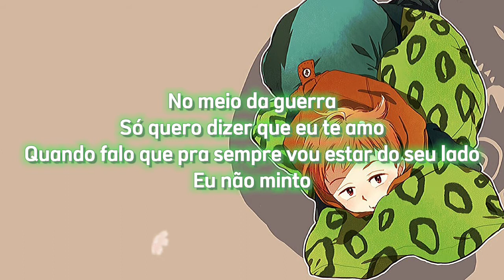7 Minutoz - King "Rei Das Fadas" (Letra) 🎶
Rap do King (Nanatsu No Taizai) - Rei Das Fadas
7 Minutoz

Pelos meus, pela fé
Vou defender
Ficarei do seu lado
Até depois do fim
Rei das Fadas
E a paz eu vou trazer
Esqueçam o passado
Eu vou ser lembrado
Ou eu não me chamo
King Harlequin

Será que o mundo tem espaço pra mim?
Cercado por atos ruins
O que as memórias são?

Tá tudo guardado no coração
Apenas vagando pela floresta
Querendo todos em minha proteção
Quanto tempo mais não acreditaram em mim?
Vaguei por anos com esse sentimento ruim

Não queria ter perdido alguém
Hoje eu luto pra que meu reino
Se sinta bem
Pois então
Hoje eu vou

Vou defender
Rei das Fadas
Esqueçam o passado
King Harlequin

Já foram 1300 anos
E ainda me chamam de criança
Sinto que eu tô carregando
Algo difícil de carregar
Tenho responsabilidade
De ser visto como rei
Vou agir como um herói de verdade
Então todos defenderei

Poder que incendeia
Meu tesouro vou liberar

Pra Árvore Sagrada o melhor eu fiz
A magia que ajuda a proteger quem ama
É da arvore sagrada que fiz minha raiz
Tenho força pra bater nos inimigos
Velocidade pra trazer meu time junto comigo
Agilidade pra cada desafio
Eu sou King Harlequin e no fim
Eu morreria pelos meus amigos

Com olhos fechados continuarei lutando
Diane é inútil
Se eu não te disser o que eu sinto
No meio da guerra
Só quero dizer que eu te amo
Quando falo que pra sempre vou estar do seu lado
Eu não minto

Pecado Capital
Urso da Preguiça
Um rei que nunca abandonará vocês de novo
E pelas escolhas da minha vida
Peço desculpa pra Diane
Pro reino e pro meu povo

Elaine é flor como um girassol
Transformo em pedra quem te fizer mal
Seus olhos brilhavam mais que o sol
Quem mexer comigo verá Chastiefol

Vou defender
Rei das Fadas
Esqueçam o passado
King Harlequin